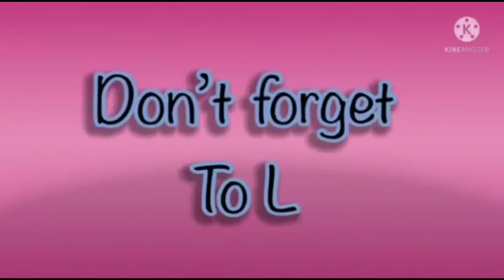mammoth 🦣 in flower chaos video effects (hickory dickory docks) audio effects 2024